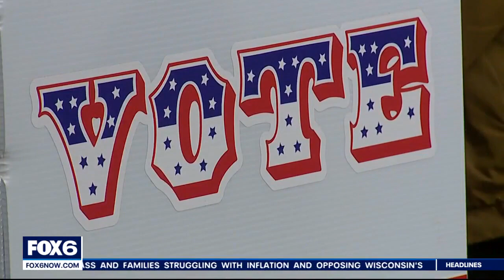Wisconsin Senator Tammy Baldwin launches reelection campaign | FOX6 News Milwaukee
Democratic U.S. Sen. Tammy Baldwin announced on Wednesday that she is seeking a third term in battleground Wisconsin.